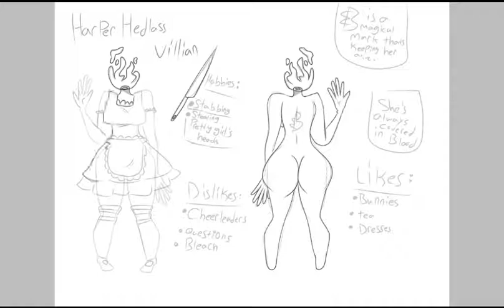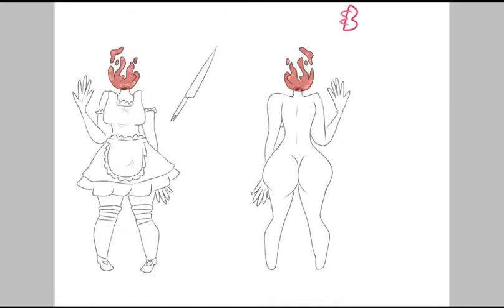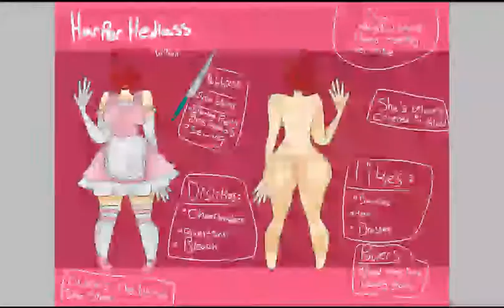Harper Hedlass reference sheet